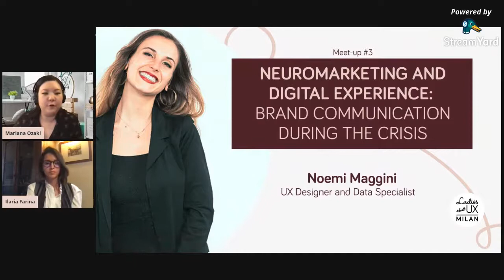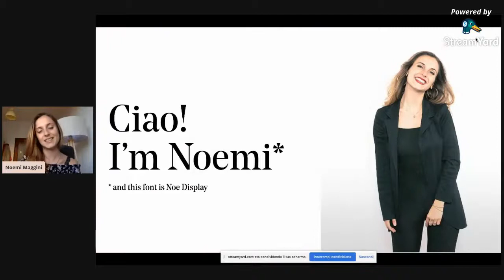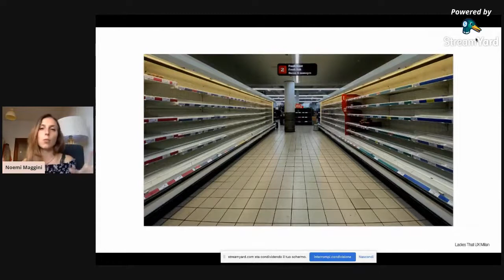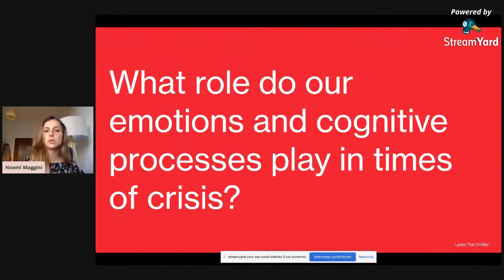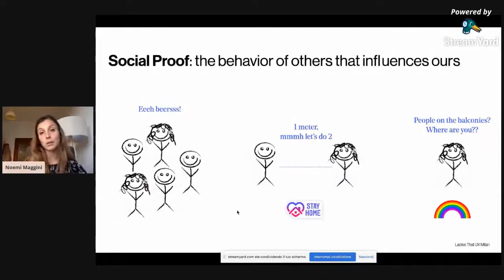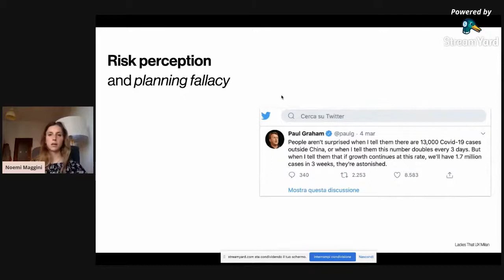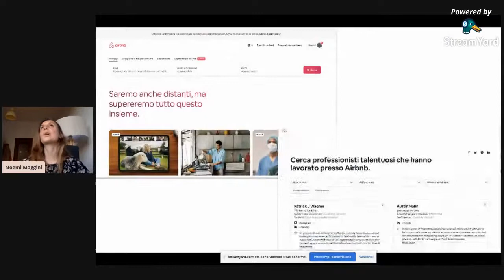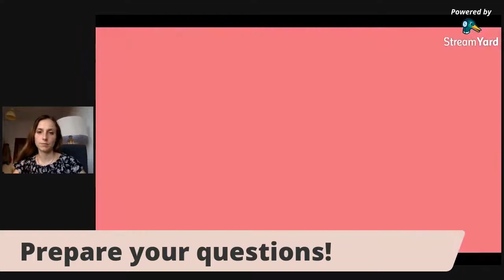Neuromarketing and digital experience with Noemi Maggini | Ladies that UX Milan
Ladies that UX Milan hosts Noemi Maggini, UX Designer and Data Specialist, to talk about neuromarketing and digital experience.

In a variation that goes beyond the analysis of traditional offline marketing, neuromarketing becomes neuro web design, a discipline that investigates the digital world and the motivational approach to online services.

Understanding the mechanisms underlying cognitive functioning and how they influence our choices is the main focus of this meet-up, which also aims to understand the role of automatic processes and emotions in moments of crisis and how people and brands have decided to respond to it.